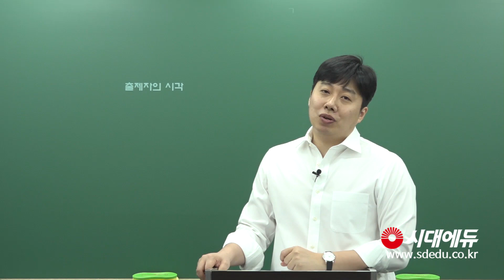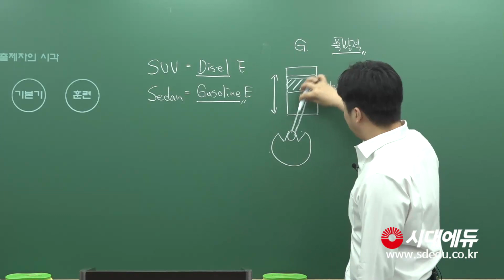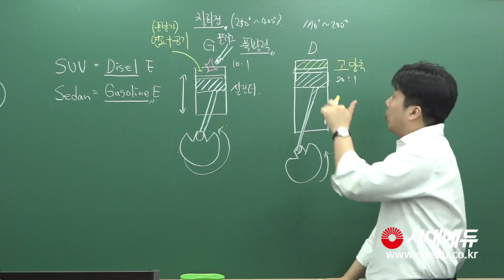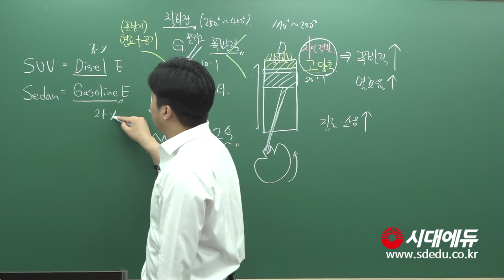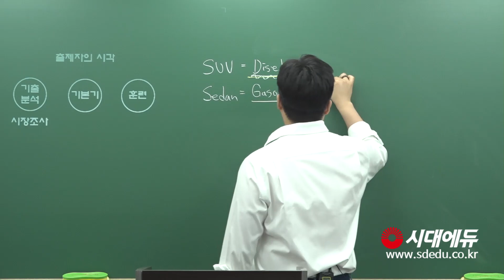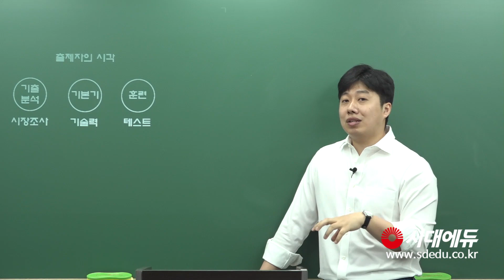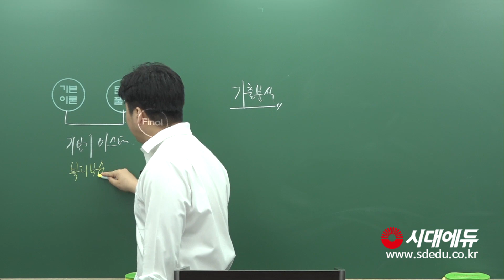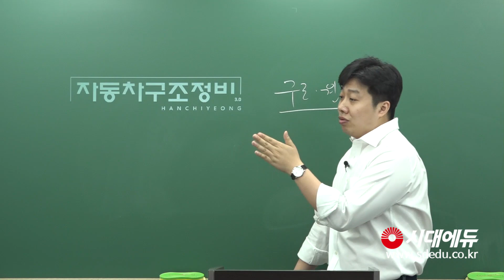시대에듀 손해사정사 2차차량 자동차 구조 및 정비이론과 실무 기본이론 01강(한치영T)